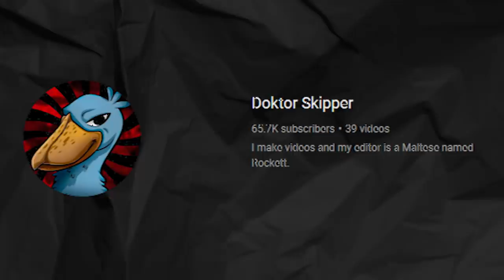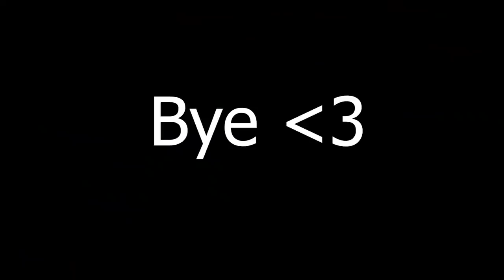I Don't Like Halo Infinite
I, DoktorSkipper. Discuss why I Don't Like Halo Infinite as I rant about Halo Infinite and its unfinished state. I mention The Master Chief Collection and its progression system in comparison to Halo Infinites made by 343.